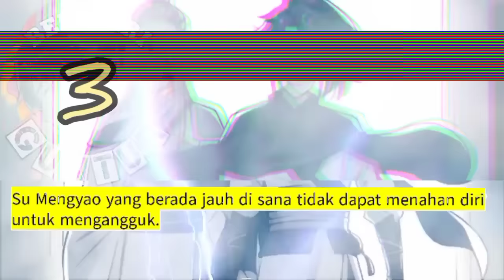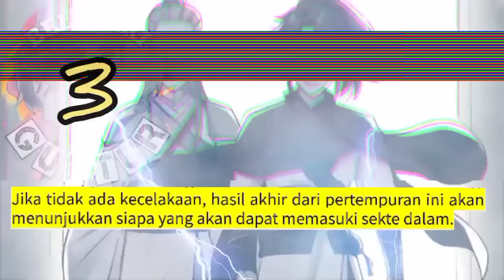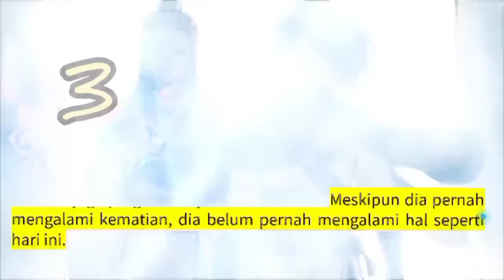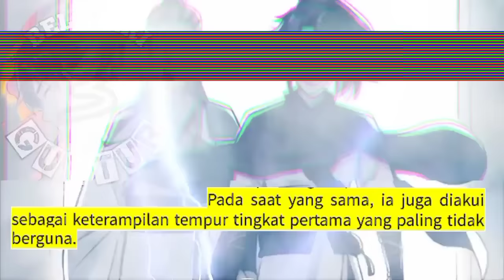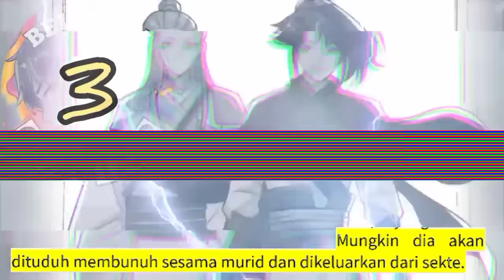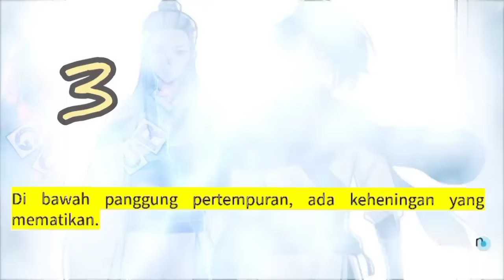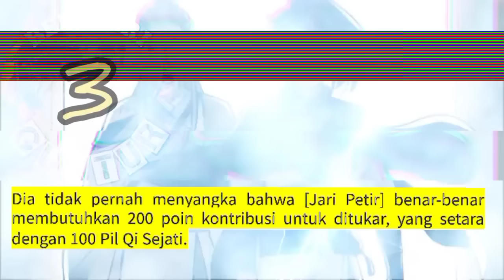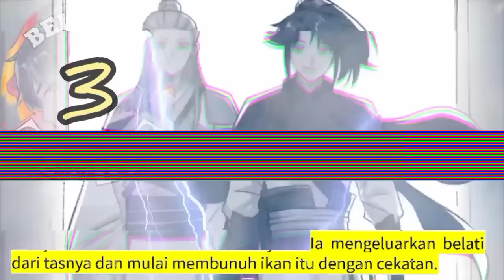Beladiri Guntur season 3